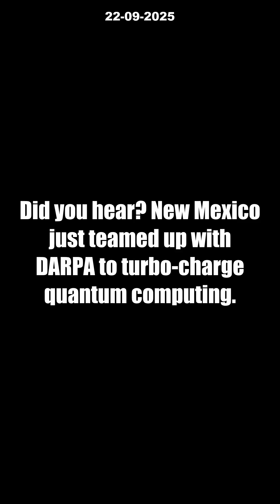$25M Quantum Revolution: Can New Mexico Become USA’s NEXT Tech Powerhouse? [DARPA Deal]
Quantum computing is about to change EVERYTHING—are you ready? New Mexico and DARPA just joined forces with a groundbreaking $25M investment to launch the Quantum Frontiers Project, uniting leading labs, innovative startups, and top universities in a bold push for quantum supremacy.

Find out how this move could turn New Mexico into America’s next tech powerhouse! Discover how quantum computing might break uncrackable codes, revolutionize AI, and transform energy research. With DARPA’s backing, scientists say this could be a game-changer for the future of US technology. Could Albuquerque be the birthplace of the next quantum leap in innovation?